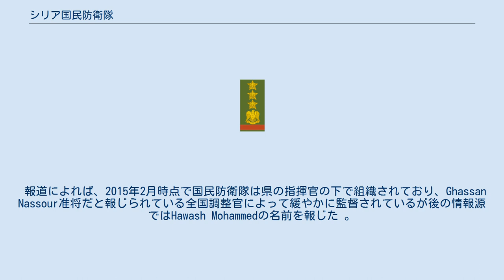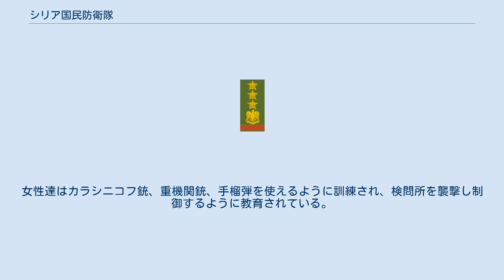シリア国民防衛隊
国民防衛隊 (National Defence Forces、NDF) (アラビア語: قوات الدفاع الوطني‎ Quwāt ad-Difāʿ al-Watanī)は2012年夏以降に結成され、シリア内戦中にシリア政府がシリア軍の非常勤の志願予備役兵として組織化した親政府派民兵組織。
国防軍とも。
NDFは様々なシリアの県の部隊から構成されており、各部隊は様々な理由から反体制派と戦うことを望む地元のボランティアで構成されている。
内戦初期に精鋭部隊を除くシリア陸軍は兵士の脱走の多発に悩まされた結果、指令・兵站や機甲・砲兵戦力などの専門職はシリア陸軍が担う一方、歩兵戦はNDFが担うという役割分担が成されていると考えられる。
 NDFは一般的にはシリア民主軍(SDF)とは良好な関係を築いているとされている。
2018年2月20日にNDFの大隊はアフリンに対するトルコ主導の作戦に対抗してアフリン郡を自発的に支援した。
 2013年の初頭までに、シリア政府は「人民委員会(Popular Committee)」の数百人の民兵を新たなグループ「国民防衛隊」の下で正式化・職業化する措置をとった。
 目的は親政府派民兵組織から効果的で地元に根ざし、士気軒昂な部隊を創設することだった。
 シャビーハ(Shabiha)部隊とは対照的にNDFは政府から給与と軍事装備を受け取った 。
NDFの創設以降、シャビーハのメンバーはその構造に組み込まれている。
 多数の新兵が自分たちの家族が反体制派グループによって殺害されたためにグループに参加したと語った。
アラウィー派の一部の村は徴兵適齢に達したほぼ全ての男性が国民防衛隊に参加した。
 スワイダー県のドゥルーズ派のような人々はイラク・レバントのイスラム国(ISIL)から彼らの土地を守るために参加した 。
2015年6月下旬にはシリア政府は誘拐、処刑、略奪を行い住民を苦しめているISILに対抗するこの県の市民を武装させ始めた。
地元の人間は有名なゴラン連隊を含むこの県の大規模で強大なNDFの構成部隊になった。
 NDFの設立はイランのゴドス部隊(Quds Force)の指揮官ガーセム・ソレイマーニーによって個人的に監督された 。
シリアの治安当局者は、彼らはイランとヒズボラからの援助を受けており、両者ともイランの「バスィージ(Basij)」のモデルに沿ったNDFの形式化において重要な役割を担った」と語った。
NDFの新兵はシリア、レバノン及びイラン内の施設でイスラム革命防衛隊(IRGC)とヒズボラの指導員から都市ゲリラ戦の訓練を受けており、この提携は2015年4月時点でそのまま残っている 。
イランは近隣の既存の民兵組織を一つにまとめヒエラルキーを機能させ、彼らにより良い装備と訓練の提供に貢献した 。
アメリカ政府もイランが自国の民兵組織バスィージのモデルでこのグループの立ち上げを支援し、一部のメンバーはイランで訓練を受けるために送られたとも述べた。
 国民防衛隊は反体制派と直接地上戦を行う歩兵の役割を担い、兵站と砲撃支援を提供するシリア陸軍と共同で対反乱作戦を実行している他、特殊戦力師団・ 共和国防衛隊・第4機甲師団等の精鋭部隊が奪還した地域の防衛を担っている。
 国民防衛隊の兵力は2013年6月時点で6万人と報じられており、8月までに10万人に増加した 。
NDFは基本的に地縁的宗教的な紐帯に基づいて組織される。
その構成員は、シリア政府の支持基盤であるアラウィー派・キリスト教徒・ドルーズ派・イスマーイール派・十二イマーム派・スンニ派世俗層に属する人々であり、シリア政府に忠実である。
 部隊は主に彼らの地元のエリアで活動するが、メンバーは陸軍の作戦に参加することもできる 。
NDFのメンバーは地元の人間として地域のことを多く知っているため大半の戦闘を行っているとも主張されている。
匿名希望のホムスの士官は陸軍はますます兵站と指令の役割を担う一方でNDFの戦闘員は地上戦を担うようになっていると語った。
 内戦初期に一般部隊からの兵士の脱走問題多発に苦慮したシリア陸軍の士官達は歩兵作戦を実行するのに徴兵された正規軍よりも士気軒昂で忠実とみなしているNDFの非常勤志願兵をますます優先するようになっているが、NDFは基本的に土着の傾向が強く地元以外の戦線での従軍に対する抗議が発生した事もある。
 報道によれば、2015年2月時点で国民防衛隊は県の指揮官の下で組織されており、Ghassan Nassour准...